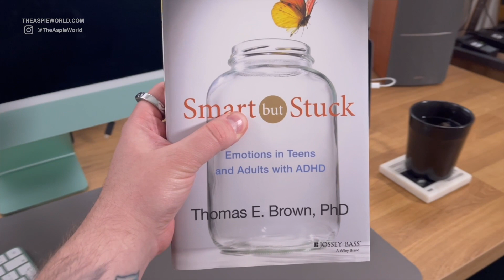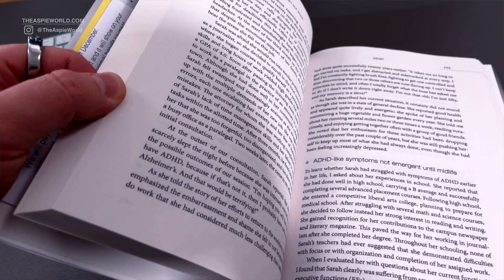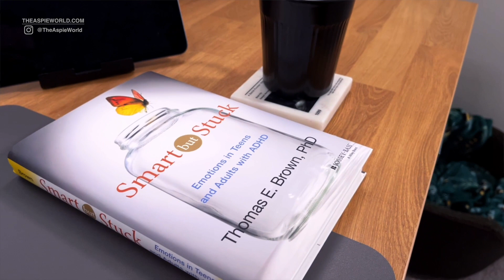YOU ARE SMART BUT STUCK!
"Smart But Stuck" by Thomas Brown is a book that provides an in-depth analysis of the challenges faced by individuals with ADHD, particularly those who are high-achieving and intelligent but still struggle to perform daily tasks. The author, a leading expert in ADHD, explores the psychological and neurological factors that contribute to ADHD and explains how they affect the lives of those who have it.

Brown outlines the various cognitive strengths of individuals with ADHD, such as creativity, spontaneity, and the ability to hyperfocus, while also discussing the difficulties they face in executive functioning, such as organization, prioritization, and time management. He offers practical strategies and techniques that can help individuals with ADHD manage their symptoms and improve their overall quality of life.

Through case studies and real-life examples, Brown illustrates the impact of ADHD on education, career, and personal relationships, emphasizing the importance of early diagnosis and proper treatment. Overall, "Smart But Stuck" offers a comprehensive and compassionate understanding of ADHD and empowers readers to navigate their own experiences with the condition.

→ SENSORY TOY BUNDLE
→ AUTISM CHEWIE GADGETS